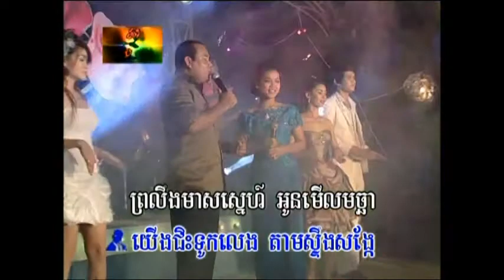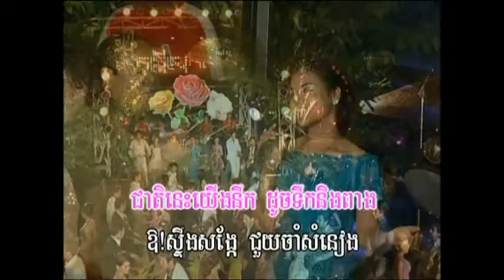Bopha DVD Vol 55 01 Karaoke Plengsot